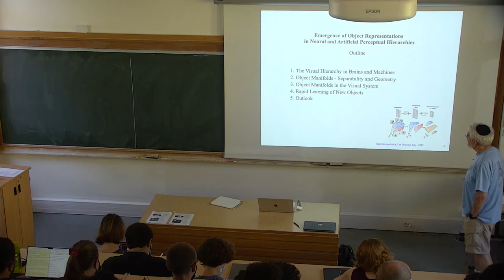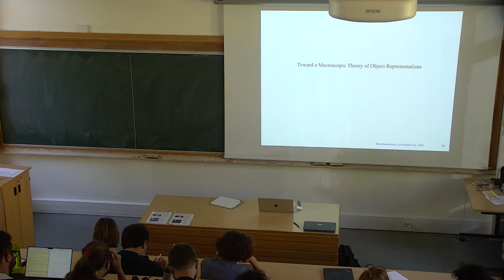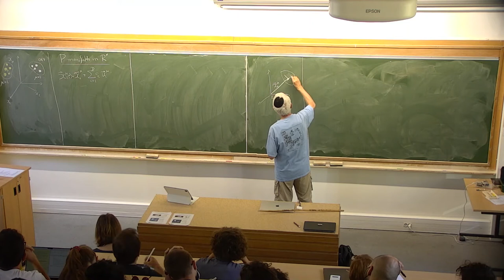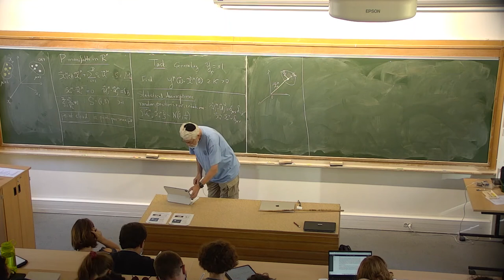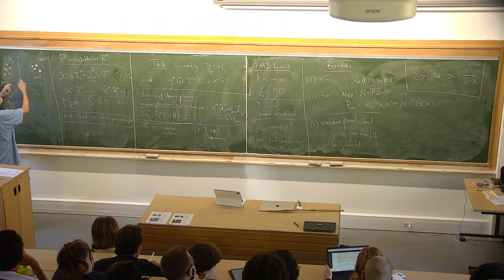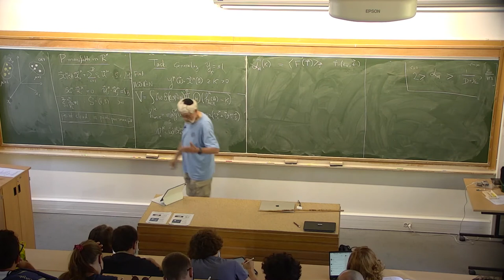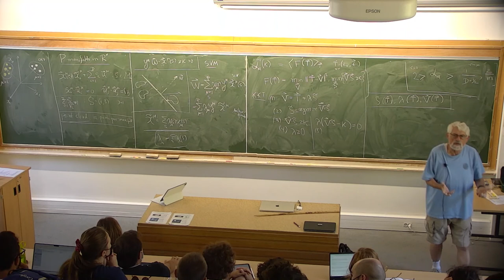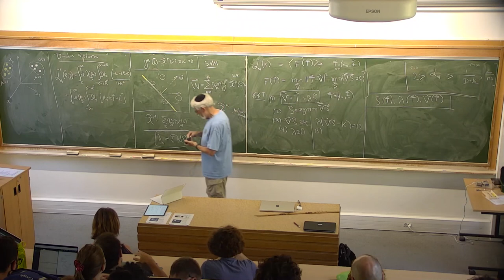Haim Sompolinsky - Lecture 4